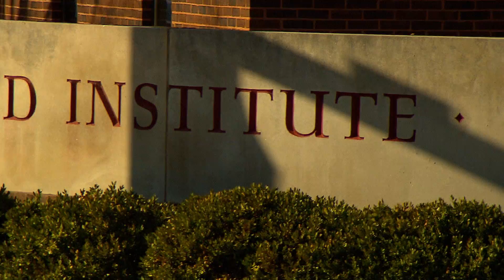Parway Theater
A Theater which opened in 1915 has  received a major facelift. Charles Robinson takes us to Baltimore to fill in the details.